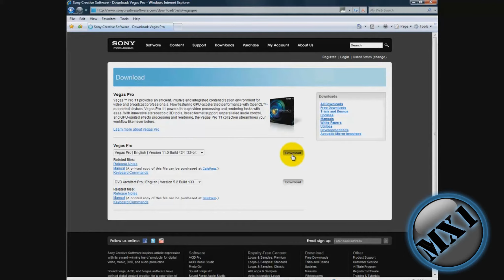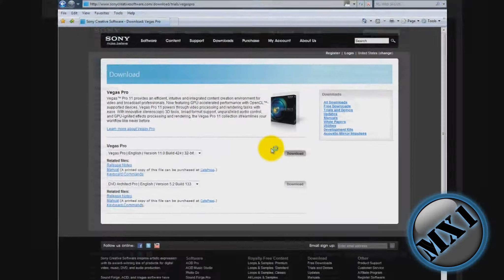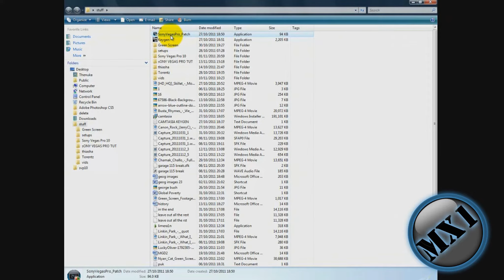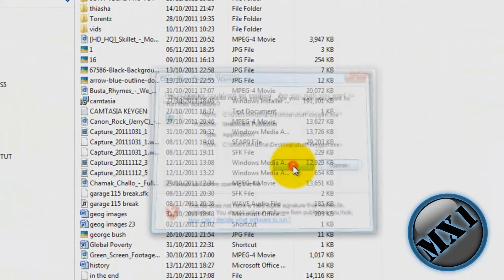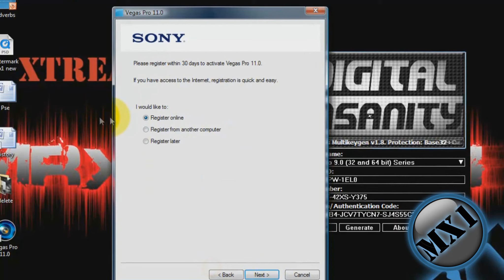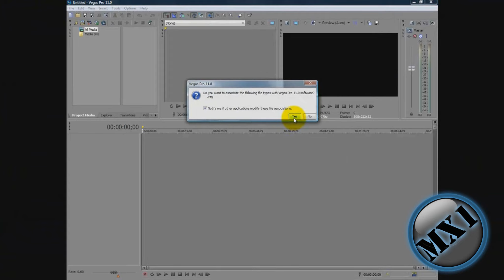How do you get Sony Vegas Pro 11 for free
This is like Sony Vegas Pro 10, but better.